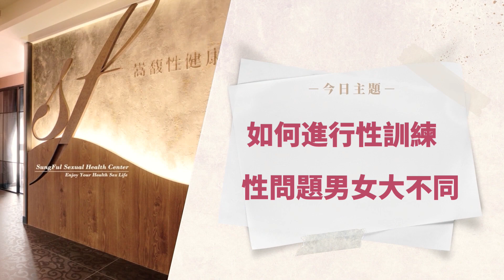如何進行性訓練 性問題男女大不同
男性的問題 他其實關心的
第1個是他硬不硬的問題，
第2個是他持續性的問題，也就是夠不夠久時間度的。
第3個是他感覺開不開心，也就是所謂的高潮度
第4個呢，雙方的滿意度，
那女性
第1個是站在他到底能不能做，所以我們稱為性交恐懼或圓房障礙，
第2個就是我能做，但是我夠不夠爽，也就是所謂的高潮障礙

【東森新聞】 性治療正夯! 治療室真實性愛找問題
【澎湃新聞】被忽視的愛與性：從“ 性健康管理師 ” 的課程筆記說起